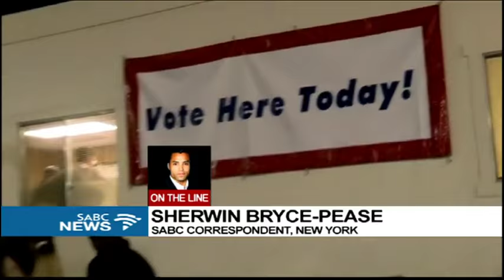The mood in America ahead of elections: Sherwin Bryce-Pease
Tomorrow America will decide whether Republican Donald Trump or Democrat Hillary Clinton will be handed the keys to the White House.
The first polls will close at 6pm EST in Indiana and Kentucky and the last, in Alaska. Results from the highly anticipated US election are expected to trickle in, state by state.